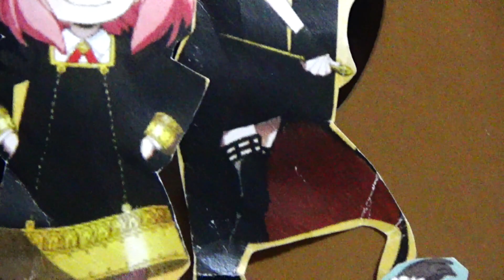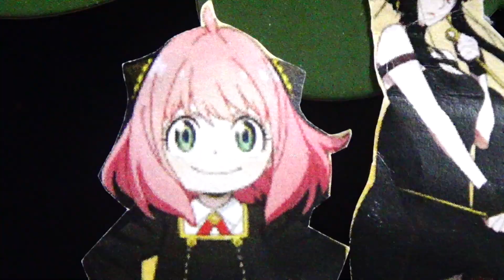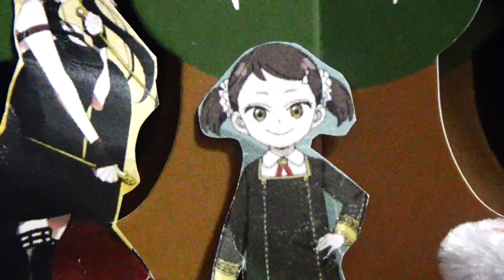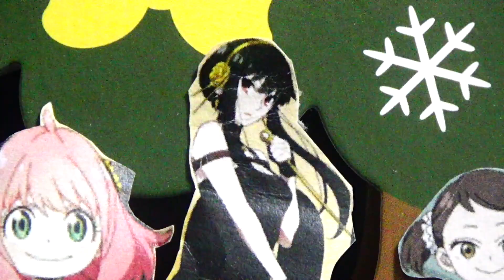名探偵ダミアン様❤️クリスマスの飾り付け中にベッキーが倒れた事件を今日も華麗に事件を解決！？スパイファミリー SPY×FAMILY